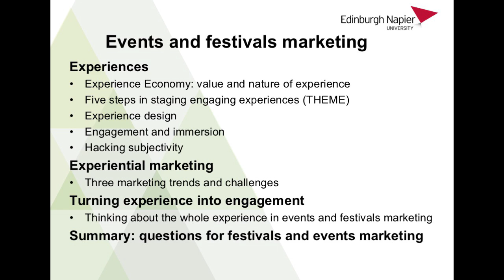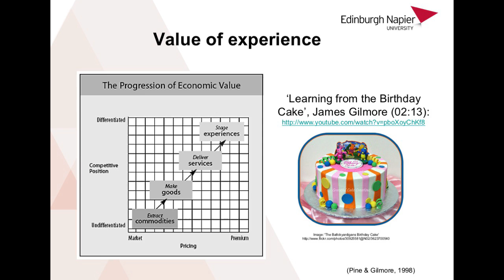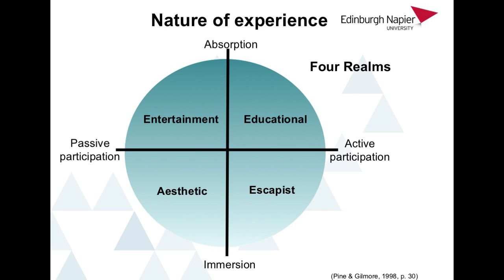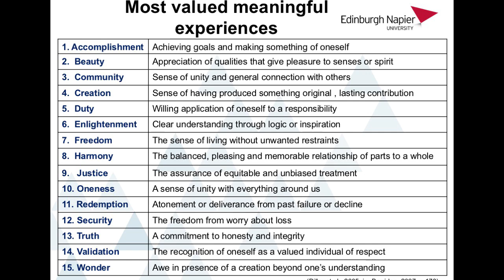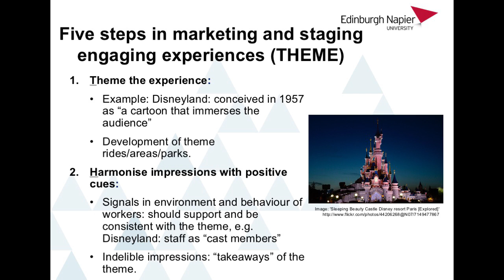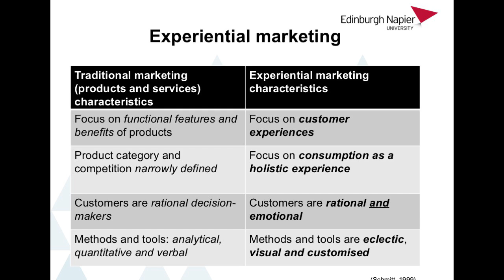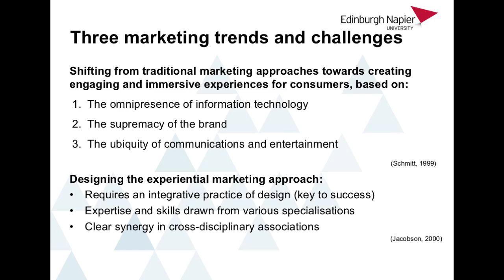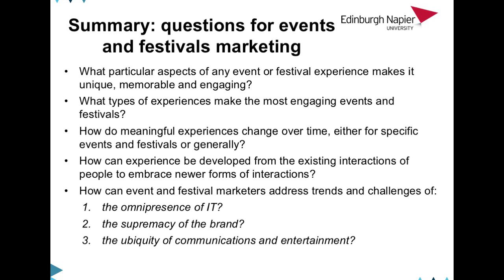Dr Louise Todd - The Theory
Event Marketing Innovation Seminar - Trends and Opportunities, a seminar as part of the Year of Innovation Architecture and Design.

This seminar was delivered by VisitScotland Events Directorate in partnership with Edinburgh’s Festivals and Edinburgh Napier University, looking into how event marketeers are responding to current trends and opportunities to maximise event attendance. It also provided an in-depth insight into developing event marketing and promotion in order to respond to industry trends and opportunities.